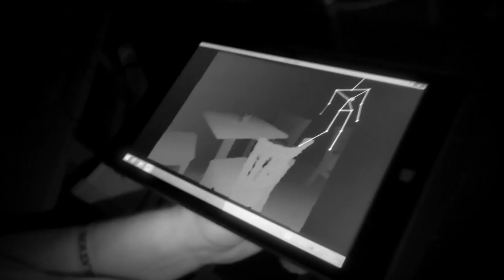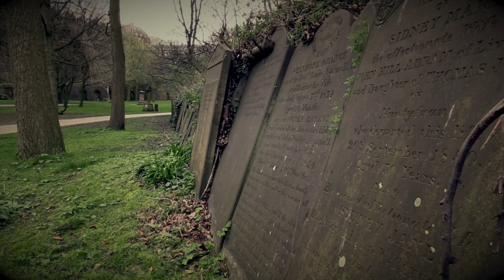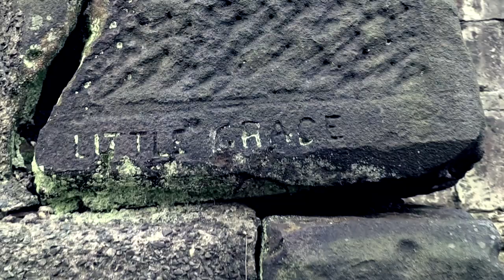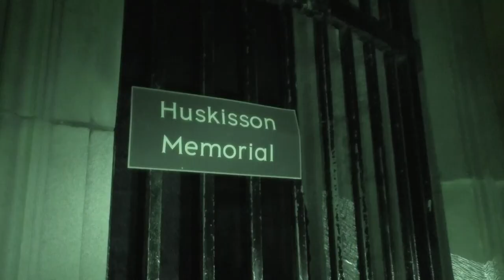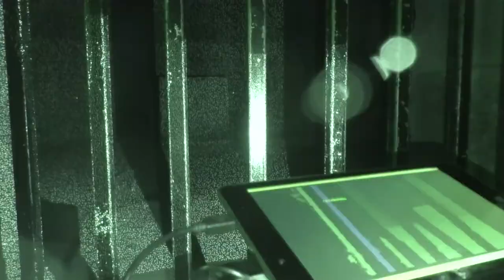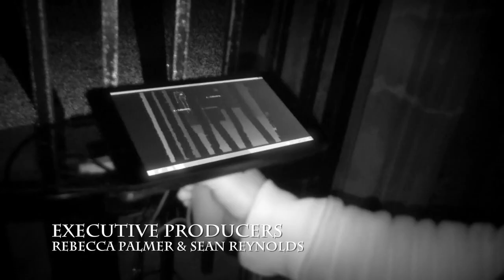Witches and Vampires Haunting St James Cemetery - Ghost Dimension (S3|E7)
St James Cemetery is set behind Liverpool Cathedral and is claimed to be the worlds most haunted, with the remains of over 58,000 people buried at the location and multiple claims of paranormal sightings. Will the team survive the night unscathed? Will they encounter witchcraft or a vampire that is believed to roam the grounds to this very day?

Ghost Dimension is an exciting paranormal show that takes investigations to a whole new level. Using the latest technical instruments to collect and record evidence as well as incorporating good old fashioned ghost hunting techniques the team venture forth to some of the most frightening locations in the United Kingdom in a bid to capture the holy grail that everyone seeks, life after death.